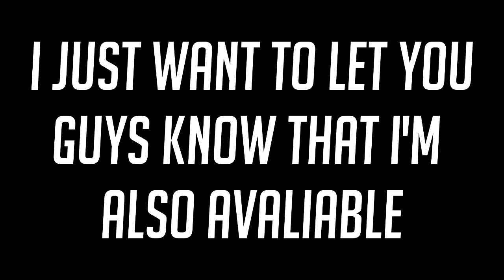Media of the Socials